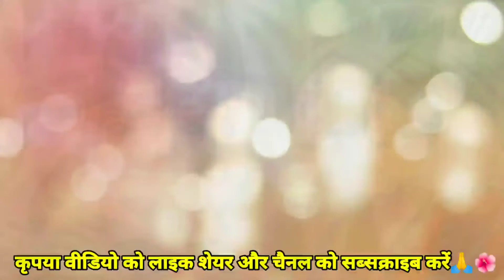Kartik Maas | Ganga Yamuna Ji Ki Kahaani | गंगा यमुना जी की कथा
Gangayamuna Ki Katha
Kartikamaas Ki Kahaani
Ganga Ki Kahaani
Kartika Ke Bhajan
Ganga Ji Ki Kahaani
Gangayamuna Ki Katha
Khushbu Solanki' s Empire
Kartika Ke Mahine Ki Katha
Nitnembaba Ki Sita Mata Ki Kahaani
कार्तिक मास में सुनाई जाने वाली विनायक भगवान जी की कथा

Sita Mata Ki Kahaani, Kartika Maas Ki All Kahaani, Kartika Maas Ki  All Katha
Tulsi Mata Ke Bhajan, Tulsi Mata Ki Katha, Tulsi Mata Ki Kahaani, Tulsi Mata Ki Story, Tulsi Mata Ke Song, Tulsi Mata Ke Geet,

Best Bhajan Link :-  🙏🙏

Nirgun Bhajan :-

Nirgun Bhajan :-

Nirgun Bhajan :-

My Best BB Cream

My Best Trading App

My Best DSLR

My Best Whitening Cream